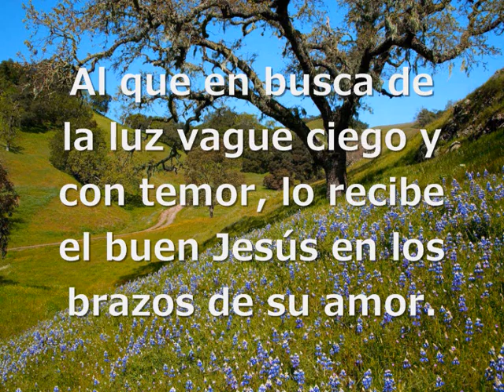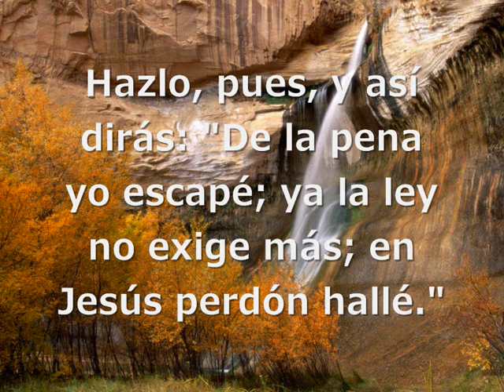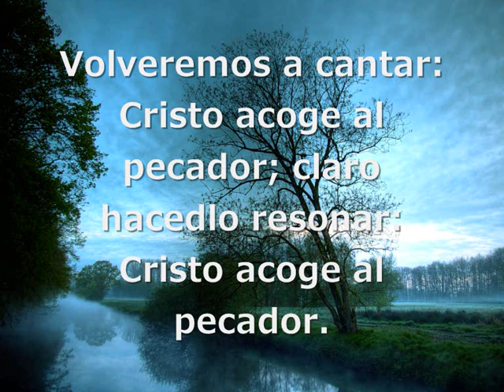Al Que en Busca de la Luz